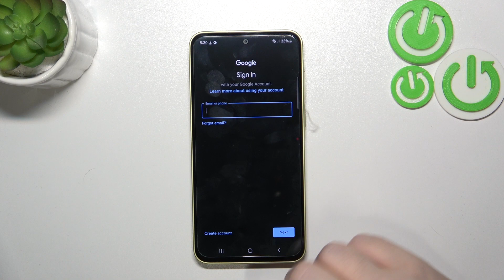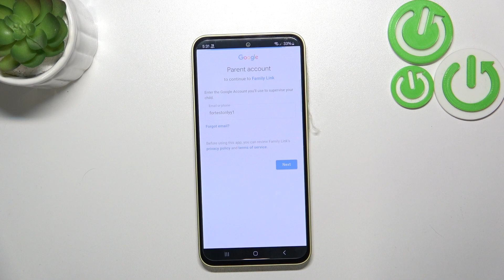How to Set Up Parental Control on SAMSUNG Galaxy A35?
Find out more:
Learn how to protect your children and manage their digital activities by setting up parental controls on your SAMSUNG Galaxy A35. This tutorial provides comprehensive instructions on configuring various parental control features, including app restrictions, content filters, screen time limits, and more. Take control of your child's smartphone usage and ensure a safe and healthy online experience with these easy-to-follow steps.

Why is it important to set up parental controls on my SAMSUNG Galaxy A35?
What are the key features and functionalities offered by parental control settings on SAMSUNG Galaxy A35?
How can I access the parental control settings on my SAMSUNG Galaxy A35?
Are there different levels of parental controls available on SAMSUNG Galaxy A35 devices?
Can I customize the restrictions and limitations imposed by parental controls on my SAMSUNG Galaxy A35?